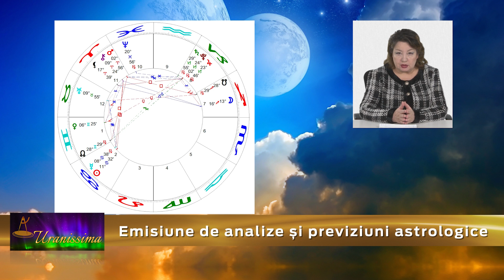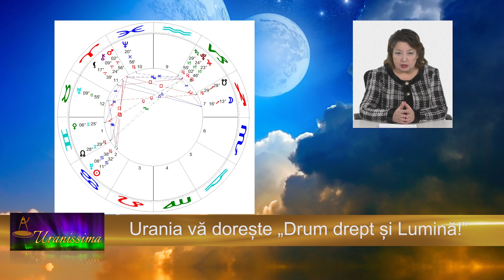Horoscop Urania - Zodia Gemeni 27 iunie - 3 iulie 2020 - Emisiunea Uranissima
Horoscop Gemeni pentru săptămâna 27 iunie - 3 iulie 2020

Afla horoscop bani, horoscop dragoste si horoscop sanatate pentru zodia Gemeni, valabil pentru zilele 27, 28, 29, 30 iunie și 1, 2 și 3 iulie 2020.

Aflați care sunt previziunile astrale pentru gemeni săptămâna 27 iunie - 3 iulie 2020 și previziuni detaliate pentru fiecare zodie.